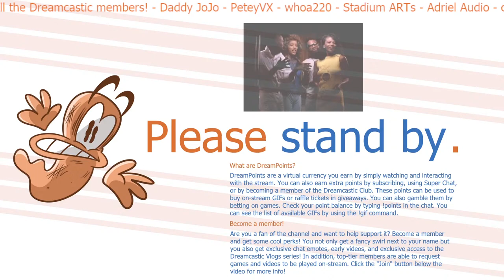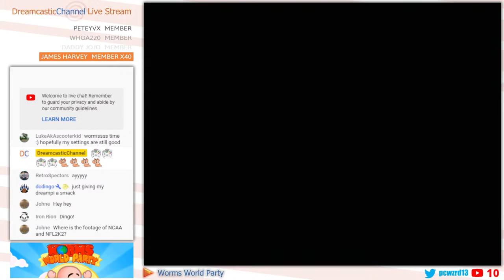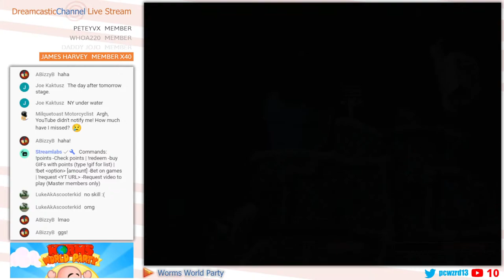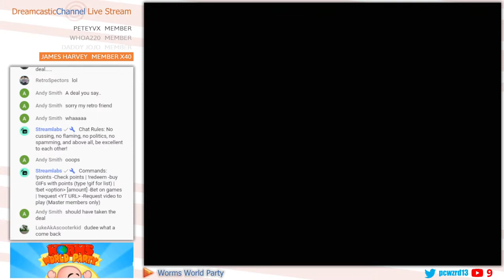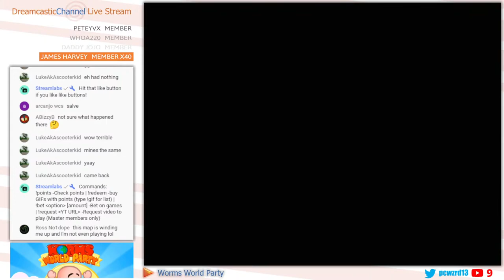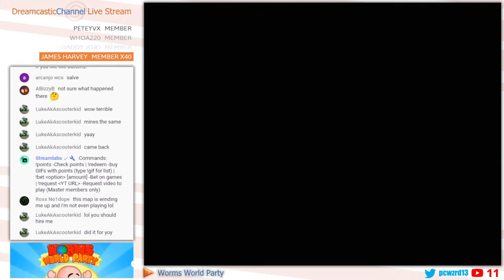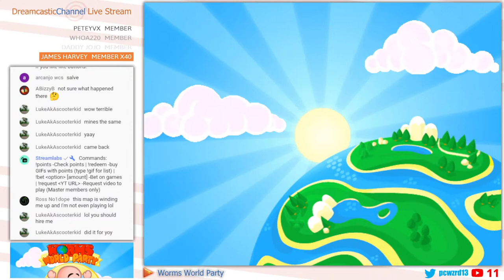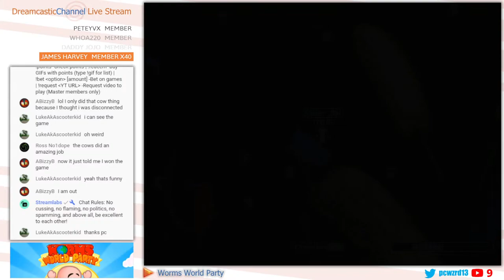Worms World Party | Dreamcast Online Multiplayer | Live Stream | 8/5/2022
Playing some Worms World Party online on the Dreamcast! For info on how to get your Dreamcast